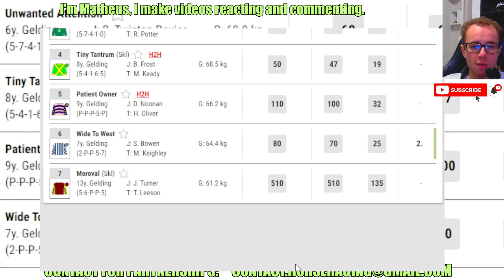Felton Bellevue wins at Southwell Mar, 18 2024 Horse Racing RESULTS Bet